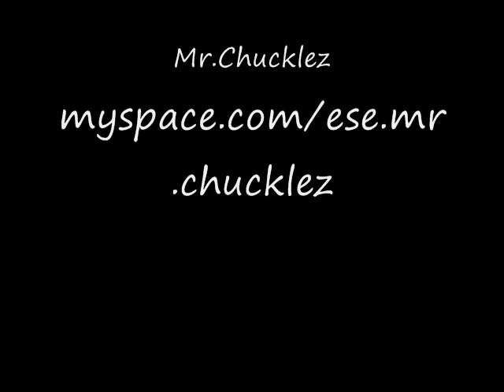la mafia- no lo hare